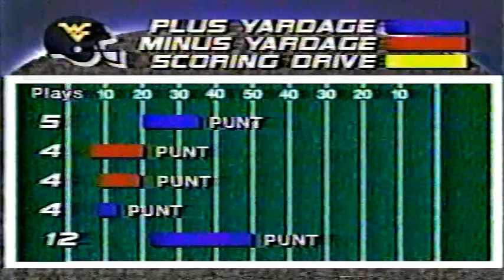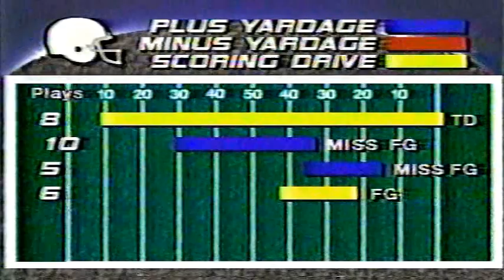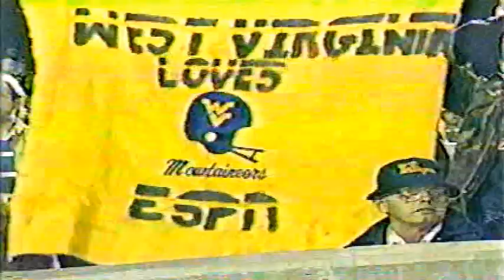November 1, 1986 - #2 Penn State @ West Virginia